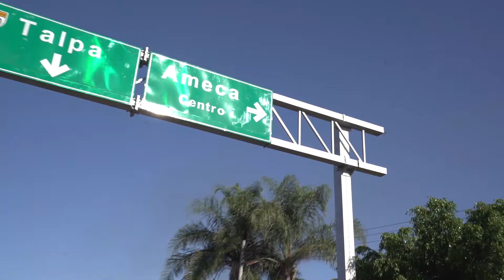Avance de obras en Ameca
En Ameca el trabajo de su gente y sus riquezas naturales siempre han hecho que el municipio se destaque por la producción agrícola y ganadera y, como en todas las regiones de Jalisco, era fundamental recuperar su infraestructura.

Por eso este Gobierno ha emprendido una serie de proyectos por años aplazados para terminar hospitales, rehabilitar escuelas y rescatar la red carretera estatal.

En la SIOP nos hemos encargado de renovar su ingreso principal, de terminar su Hospital Regional y de entregar escuelas y centros de salud con una mejor infraestructura para beneficiar directamente a sus más de 60 mil habitantes.

El compromiso de esta Secretaría  es seguir trabajando, sin distinción de colores, para mejorar la infraestructura de todo Jalisco.